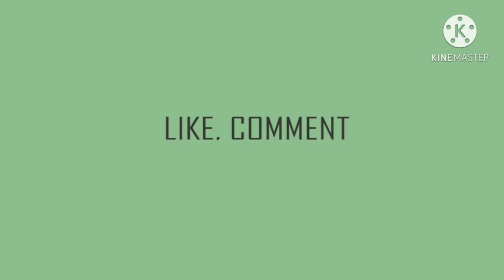picking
Stress reliever in a world 🌎 of caregiving..
CAREGIVER FILES